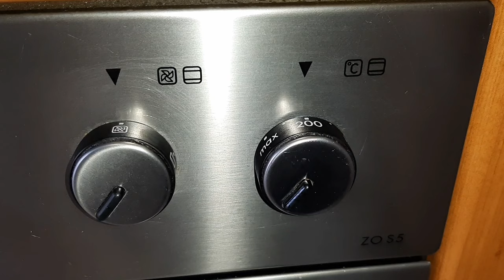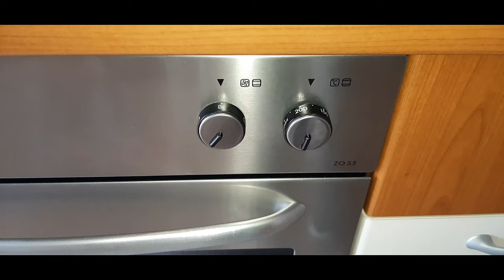Croissant sfogliati alla francese come al bar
Ingredienti per 8 croissant:
250 gr. di farina manitoba (in alternativa farina 0)
250 gr. di farina 00
125 ml d'acqua
125 ml di latte meglio intero
50 gr. di zucchero
10 gr. di sale
20 gr. di lievito di birra
200 gr. di burro

Buon appetito😁